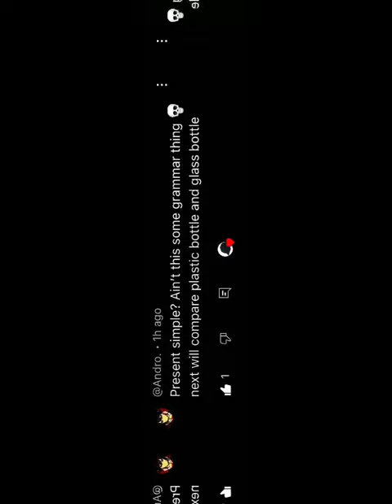Plastic Bottle vs Glass Bottle